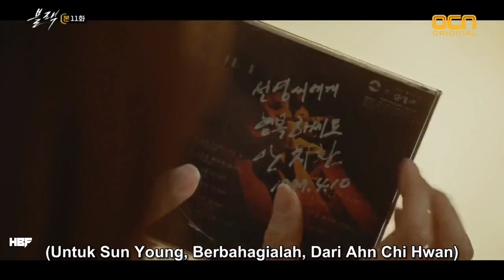Tinggal Di Tubuh Detektif - Alur Cerita Film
Divideo kali ini mimin akan membahas sebuah alur cerita dari series yang berjudul black tahun 2017
Dimana series ini menceritakan

 bagaimana seorang detektif bernama Black yang dirasuki oleh Grim Reaper atau dewa pencabut nyawa.

Selama mengusut kasus-kasus kriminal, Black dibantu oleh wanita bernama Ha-ram

Ha-ram bukanlah wanita biasa, ia mampu meramalkan kapan seseorang akan mati.

Dalam perjalanannya menyelamatkan nyawa manusia, Black dan Ha-ram berujung melanggar aturan semesta yakni entitas dewa yang terlalu mencampuri urusan manusia.